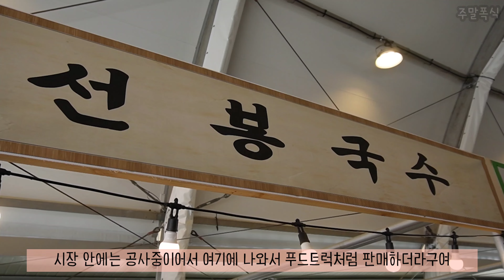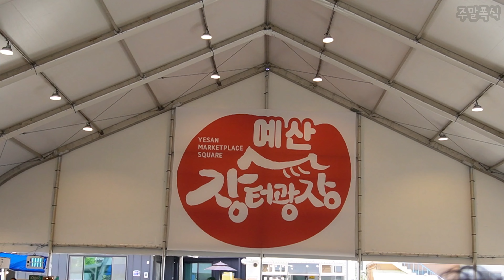이번주에 예산시장 축제라고? 그럼 가기전에 내 먹방 보고가! / 먹방브이로그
예산시장 리모델링 공사로 어수선한 예산시장과 임시로 지어진 대형텐트의 푸드트럭처럼 깔려있는 시장음식들. 나름 축제느낌도 나고 좋은데? 마침 이번주 주말에 예산시장 축제라네!
그럼 가기전에 미리보고 공부하고가기
맛있는거 많이 먹는데 보러 안올거예유?
백종원선생님도 현장에서 볼 수 있을지도?

[오늘의 먹방 메뉴판] (ep.51)
카이막, 샌드, 닭꼬치, 매운닭꼬치, 간장닭꼬치, 튀김닭꼬치, 사과파이, 애플파이, 사과약과, 약과, 페스츄리약과, 모약과, 국수, 비빔국수, 파기름국수, 김치전, 수박, 과일

0:00 보기전에 구독!
0:12 카이막 샌드
0:24 아리랑 닭꼬치
0:43 간장닭꼬치
1:24 불닭닭꼬치
2:13 애플양과점
2:18 사과파이
3:12 백술상회
3:21 낙원약과
3:30 사과약과
4:14 대형천막
4:24 선봉국수
4:40 해님빈대떡
4:47 김치전
5:05 파기름비빔국수
6:05 음식종류 한눈에
6:41 과일컵, 수박